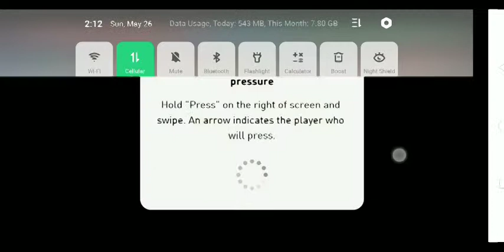PES 19 gameplay (superstar difficulty)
Comeback 😉. From 1 goal behind to a big victory